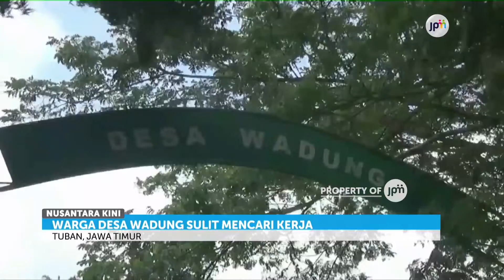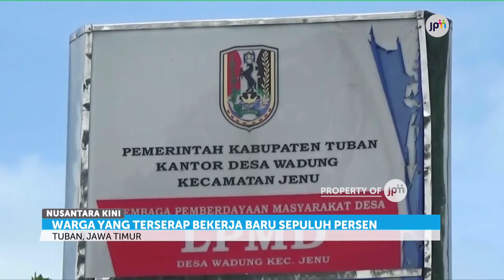Puluhan Warga Kampung Milyarder Butuh Pekerjaan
Puluhan warga desa Wadung, Kecamatan Jenu, kabupaten Tuban, Jawa Timur, yang terdampak relokasi untuk pembangunan kilang minyak Pertamina Rosneft banyak yang masih menganggur.